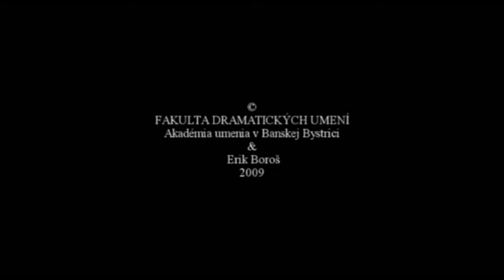Najlepší Priateľ Človeka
Portrait of a Man (Vilo Dudáš)
Documentary Film.

FAKULTA DRAMATICKÝCH UMENÍ
Akadémia umenia v Banskej Bystrici
(Filmová dokumentárna tvorba)

Thanks to:
Ing. P. Neštepný
Ing. Ján Boroš
S. Gallová

Educationalist Mgr. René Zabloudil